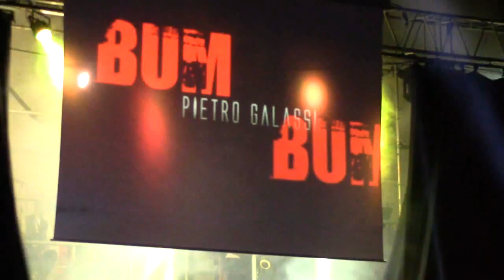BUM BUM - ORCHESTRA PIETRO GALASSI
CONCERTO PER "LA CITTA' DELLA SPERANZA" -
ROCCA DEI TEMPESTA - NOALE (VE) -
24/08/14